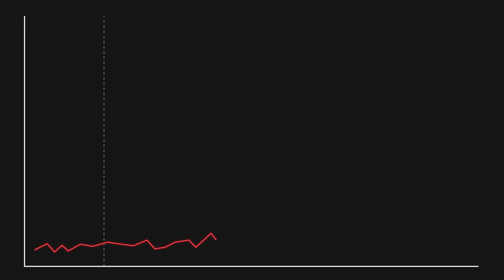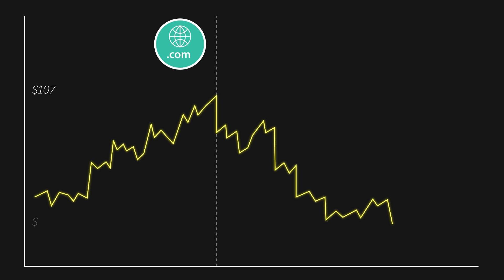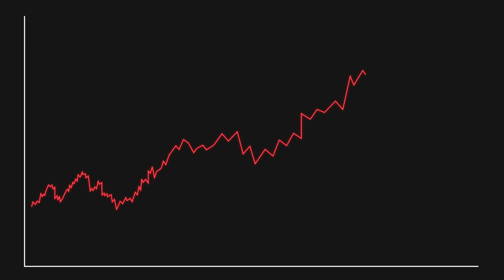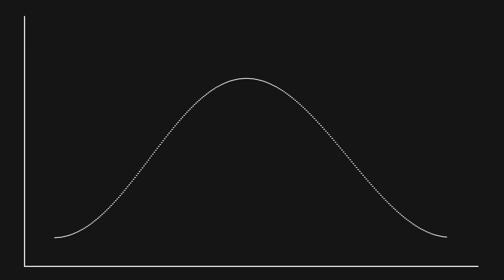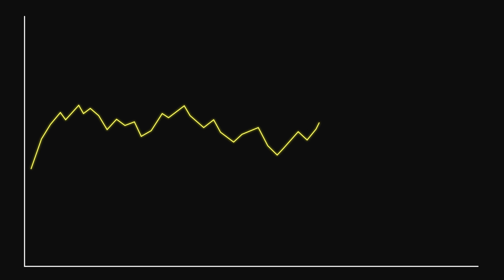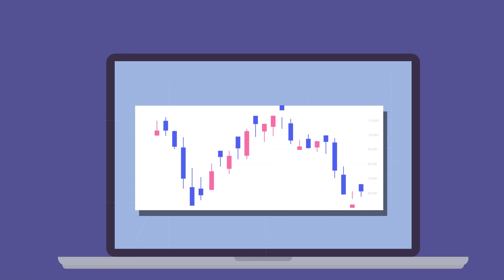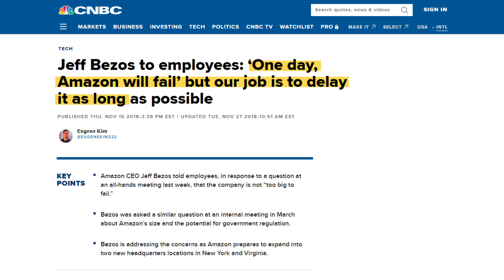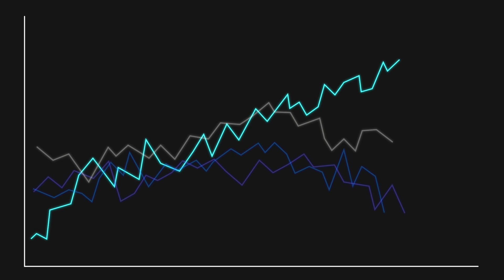From $0 to $1.2 Million in 2022 | The Intelligent Investor